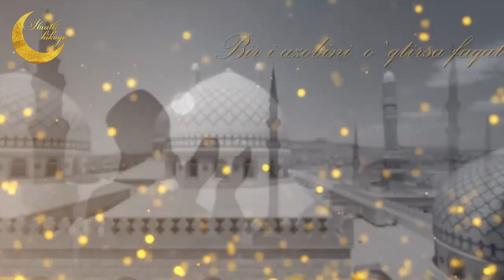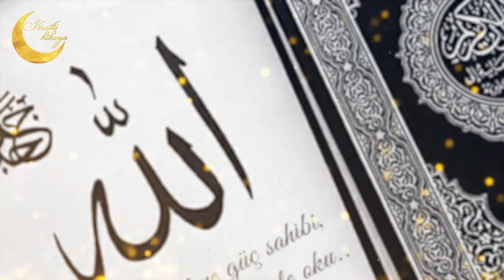BIR YIGIT SHUNDAY XIKOYA QILADI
Video sizlarga yoqqan bo'lsa XolisTV kanaliga obuna bo'ling va qo'ng'iroqni bosing!